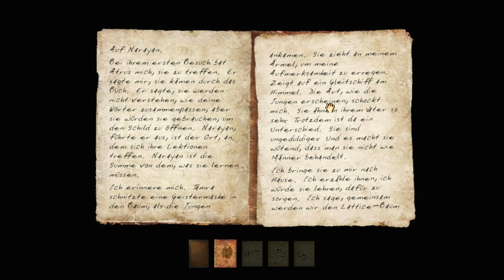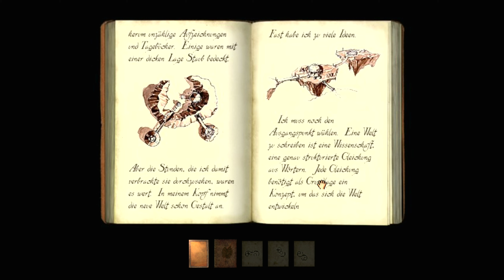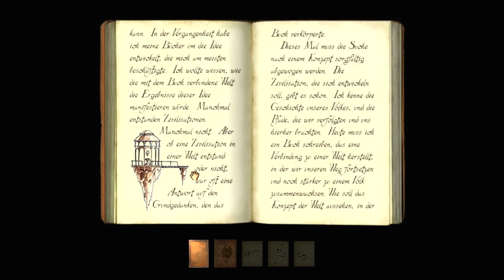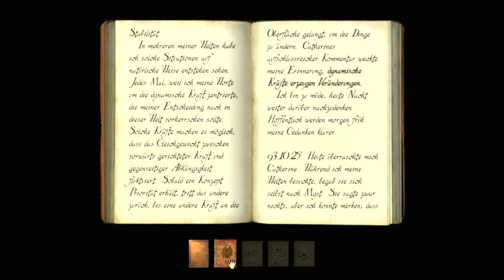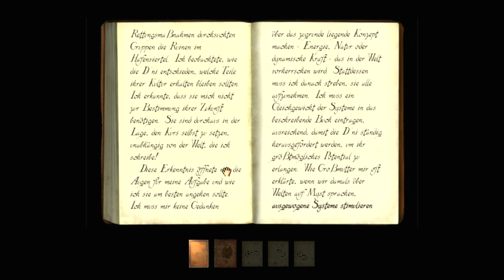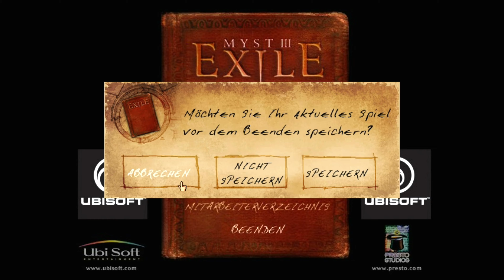Let's Play Myst Exile #17 - Des Rätsels Lösung